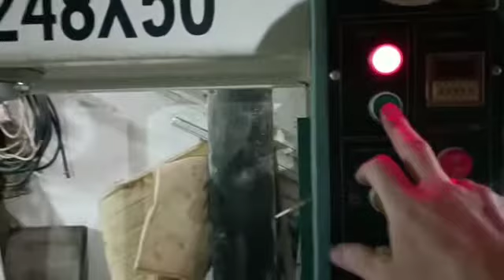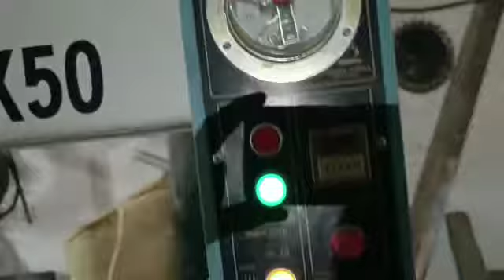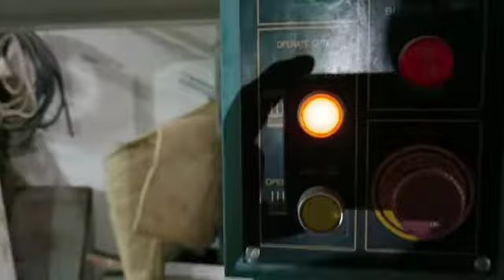Пресс холодный Weili MH3248X50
Видео от Дмитрий